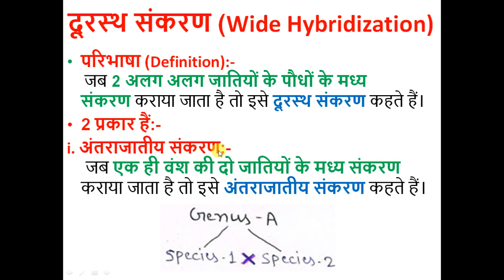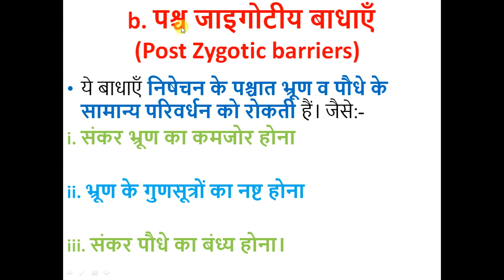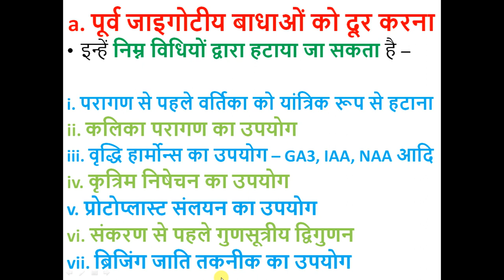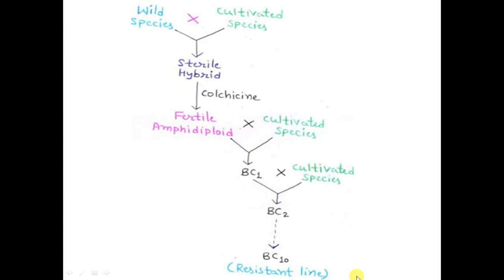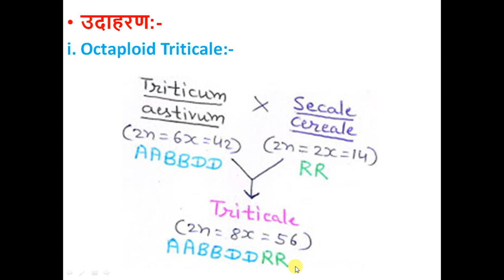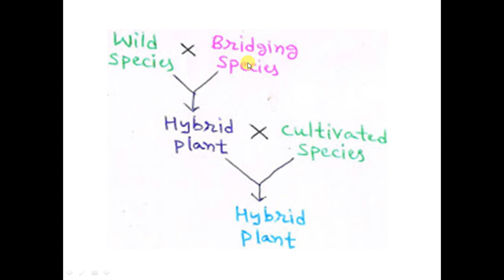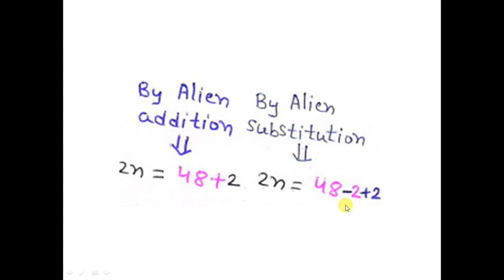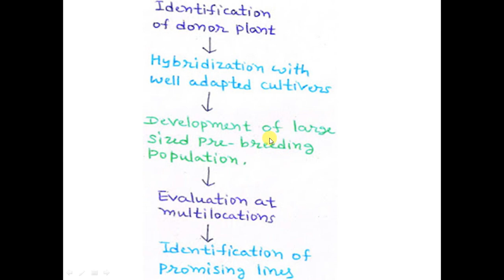Lecture - 24 Plant breeding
Wide Hybridization and Pre Breeding